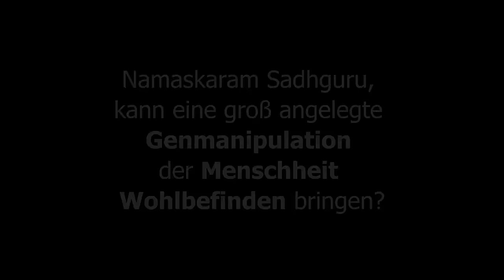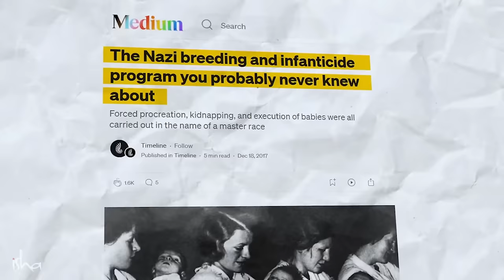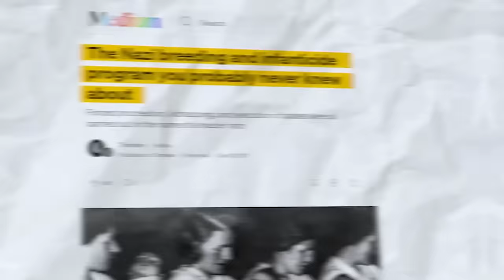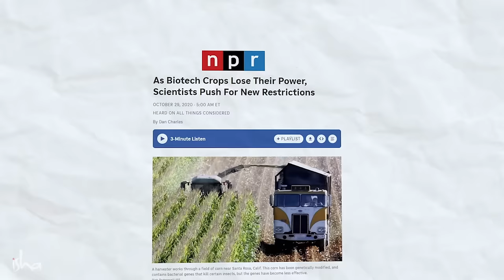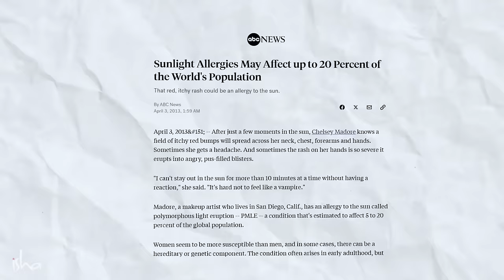Die dunkle Seite der Gentechnik: Sadhguru's eindringliche Botschaft an die Welt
Sadhguru antwortet auf eine Frage zur Genmanipulation und ob deren großflächige Anwendung zu Zerstörung oder Chaos führen könnte. Er erzählt auch Anekdoten, um die möglichen Folgen der Genmanipulation für die Menschheit und andere Lebensformen deutlich zu machen.